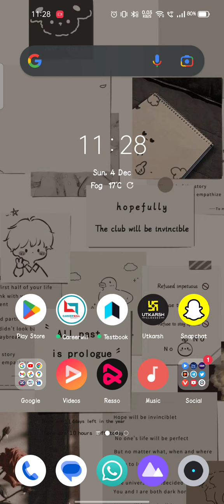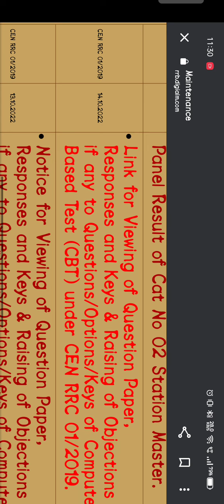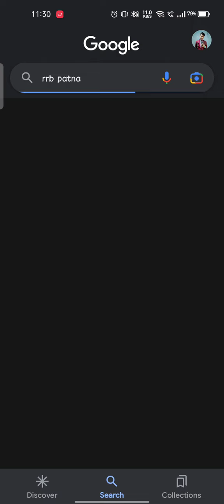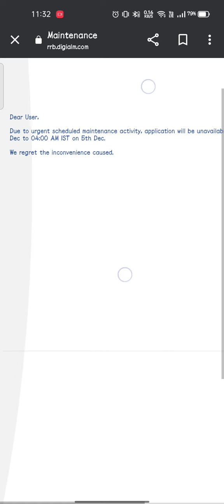RRC Group D Result 🤩 Big Update 😱 ! 50+ Marks Qualified for PET 🥳